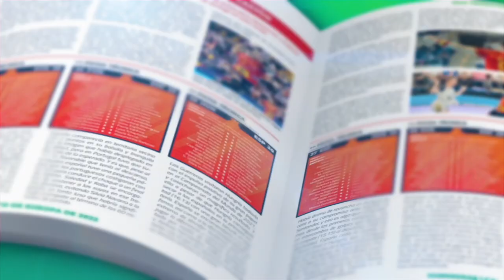Guerreras DHF 2022/2023 - Jornada 10 y Supercopa de España 2022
Disfruta del mejor resumen de la jornada en la Liga Guerreras Iberdrola con Guerreras DHF, el programa-resumen que emite cada semana Teledeporte.